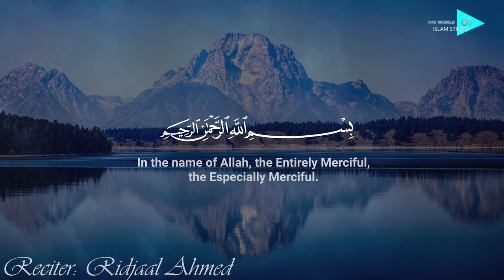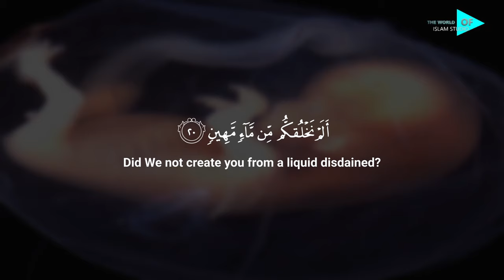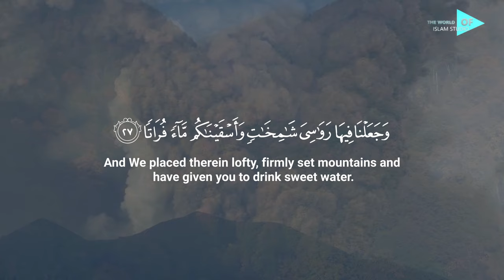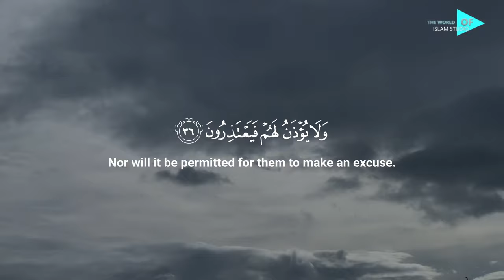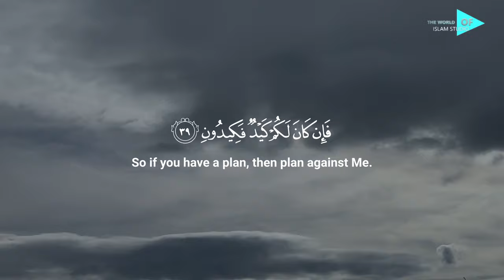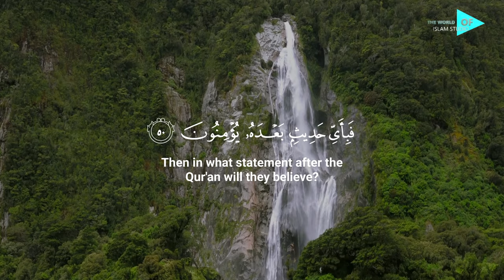Surah Al-Mursalaat (The Emissaries) | سورة لمرسلات | Ridjaal Ahmed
Surah al-Mursalaat emphasizes the happening of the Day of Judgement and repeatedly warns the deniers (Disbelievers).

This surah makes it clear that Allah’s power to create, should be taken as a proof of His ability to bring the dead back to life on the Day of Judgment.
 The horrors of the Hour and the punishment of the wicked are also stated in strong terms in this surah. It also mentions the actions and signs of wrongdoers and the actions and signs of the God-wary and speaks about each of  their destinies.

Benefits of reading Surah Al-Mursalaat include:
Reciter of Surah Al-Mursalaat will always be victorious over enemies.
Whoever recites Sura al-Mursalaat, it will be written in his destiny that he would not be among polytheists. Allah Knows best  (Allah ʾaʿlam)